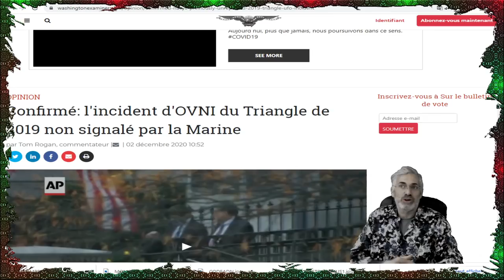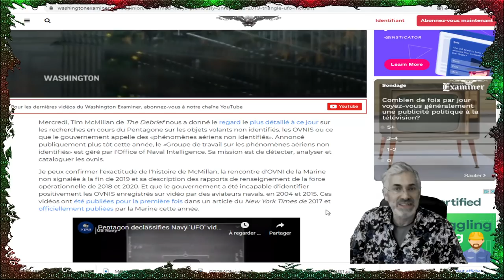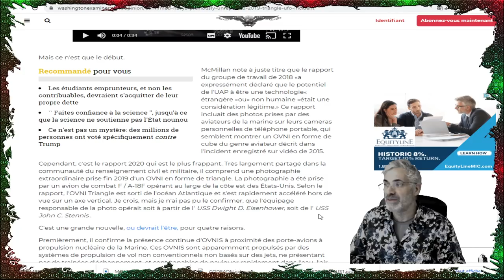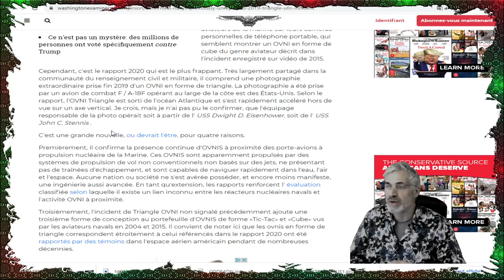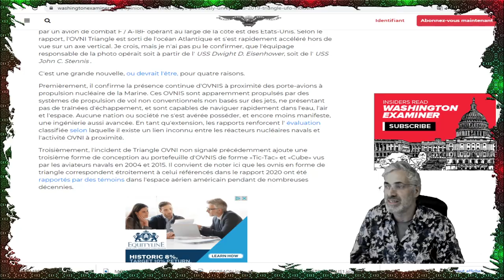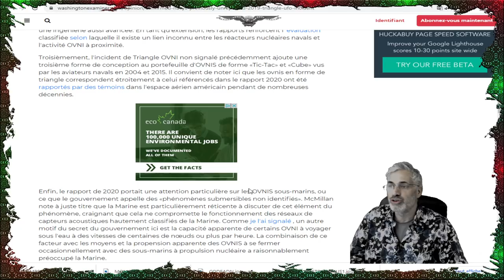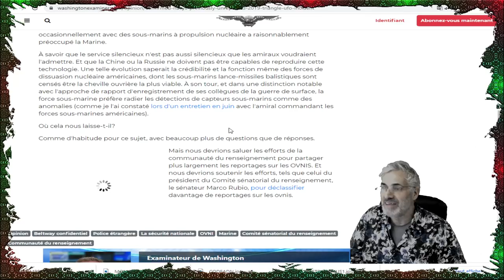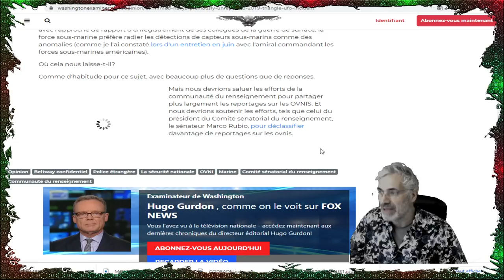DU GROS;DU TRÈS GROS; la rencontre d'OVNI de la Marine américaine confirmée par le pentagone et plus